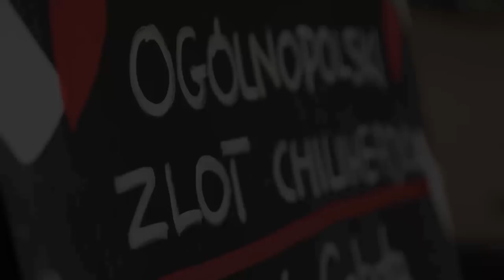Zlot Chiliheadów - konkurs o tytuł mocarza zlotu 2018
Relacja z konkursu jedzenia ostrych sosów z dnia 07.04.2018 w Pszczynie. Zdjęcia i montaż: Krzysztof Bogucki